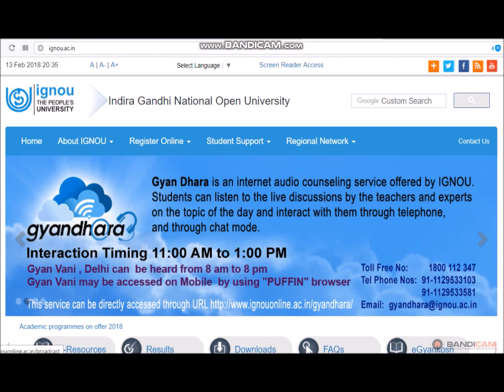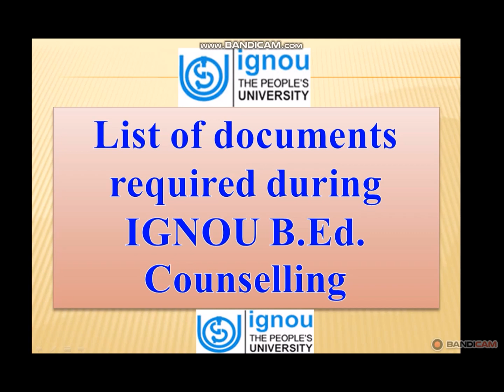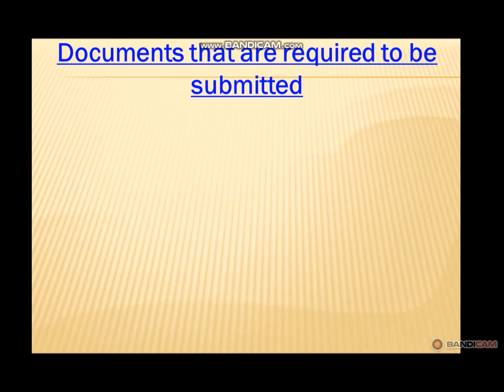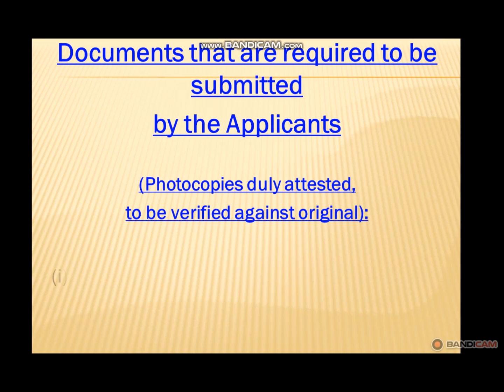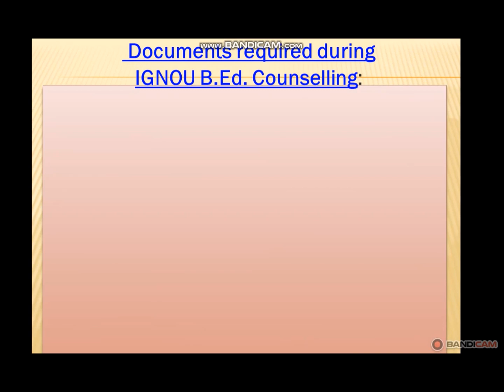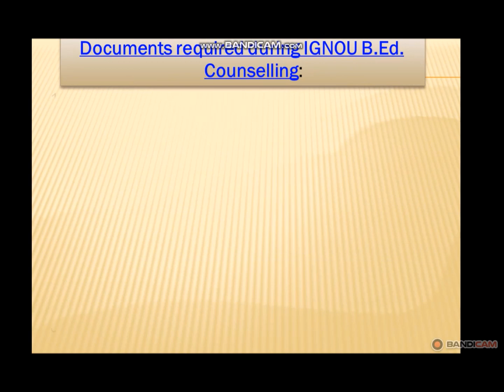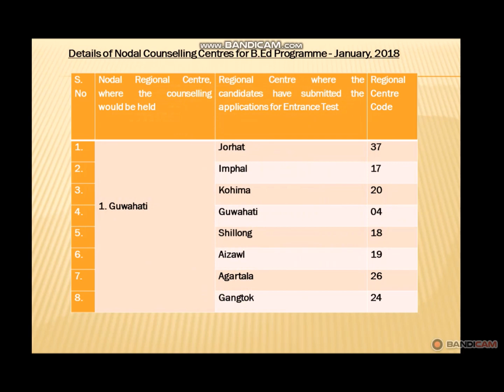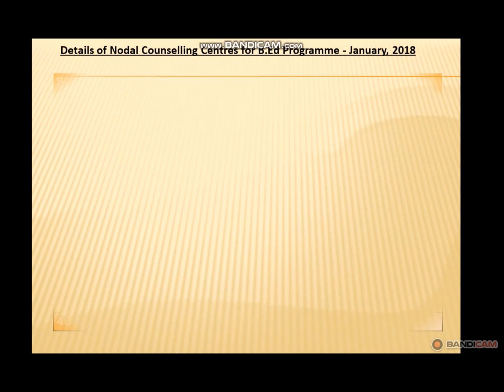इग्नू बी. एड. कौँसेलिंग मे आवश्यक दस्तावेज़ो की सूची / DOCUMENTS REQUIRED IN IGNOU BED COUNSELLING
LIST OF DOCUMENTS REQUIRED IN IGNOU BED COUNSELLING